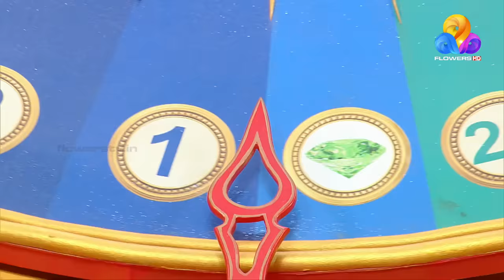Comedy Utsavam 3 | Flowers | Ep# 85 | Part B